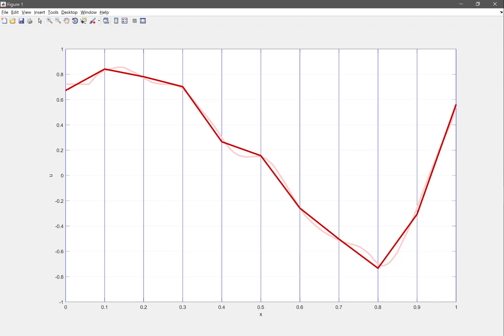The Nodal Basis Functions